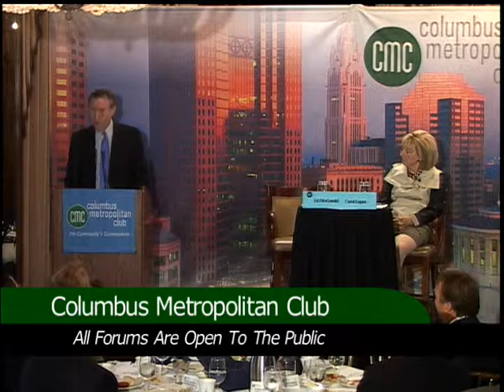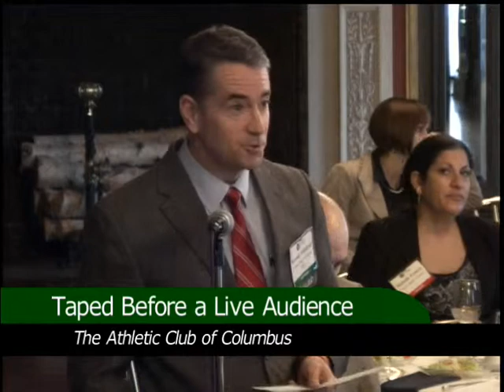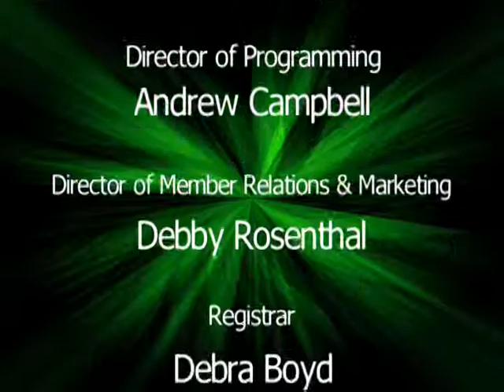Ohio Governors Race Fitzgerald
As the seventh of eight children, Ed Fitzgerald worked his way through Ohio State and the Cleveland-Marshall College of Law. After he graduated, Fitzgerald became a Special Agent with the FBI in Chicago’s Organized Crime Task Force, working to hold corrupt politicians accountable.
     After his service, Fitzgerald returned with his young family to his roots outside of Cleveland, where he served as an assistant county prosecutor. There, Fitzgerald defended victims of violence and  domestic abuse. Wanting to do more to prevent these victims from ending up in the courtroom in the first place, Fitzgerald ran for Lakewood City Council, where he served for 9 years before being elected Mayor. Under his leadership, Lakewood was recognized as being one of the best places in Ohio to raise a family.
     In 2010, following one of the largest public corruption scandals in the history of Ohio, Fitzgerald was elected to lead a new county government. As County Executive, Fitzgerald reduced government waste by tens of millions of dollars and used those savings to create four times more jobs than his predecessor and the nation’s largest college affordability program. While balancing the budget every year, Fitzgerald also expanded the county’s pre-kindergarten program, and “restored people’s trust in Cuyahoga County,” putting in place some of the toughest ethics laws in Ohio.
     Fitzgerald and his wife Shannon are the proud parents of four children in college and high school: Jack, Connor, Colleen, and Bridget. Shannon works as a dietitian for Lorain County Public Schools and, on Saturdays, at a Cleveland-area hospital. During the campaign, Shannon is running in 5Ks all over Ohio to raise awareness around local causes and meet Ohioans across the state.